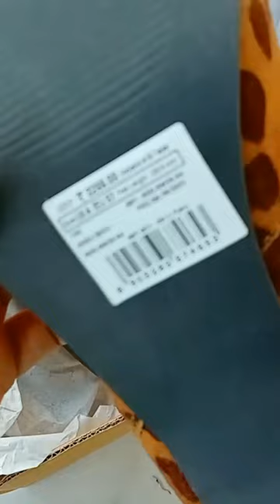leopard printed boots / ajio leopard printed boots